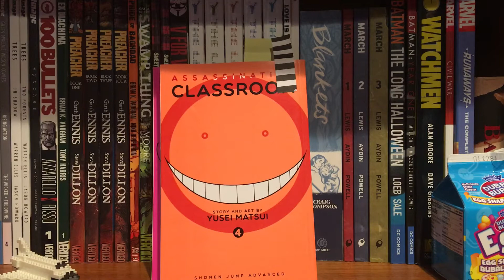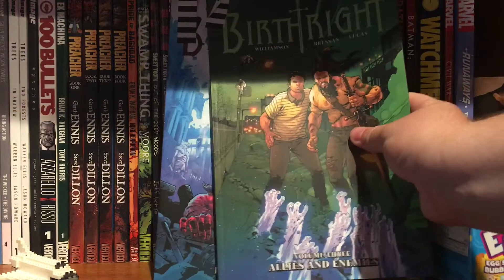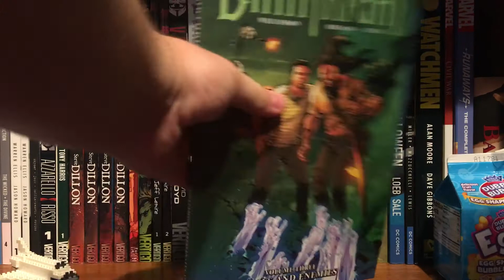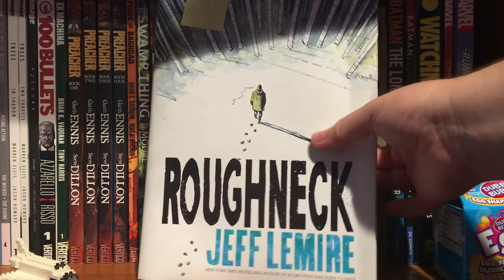July 2017 graphic novel and manga haul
This is my July ish graphic novel and manga haul in 2017. It would be very much appreciated. Also if you'd like to comment that would be nice too.

My Instagram(where I post new pickups before YouTube): ImageComicsCollector